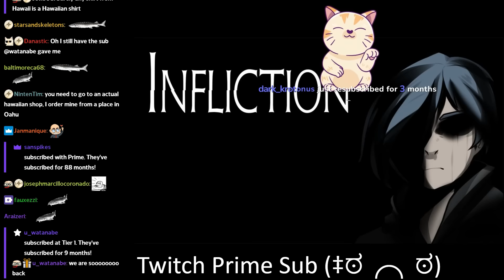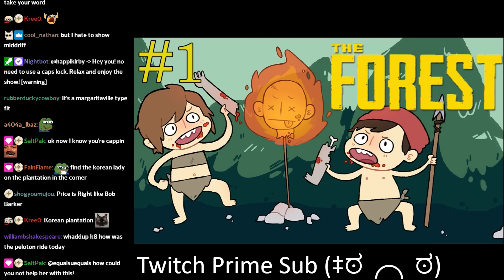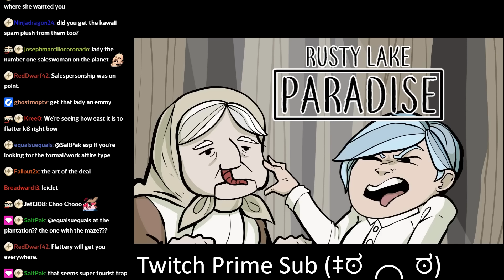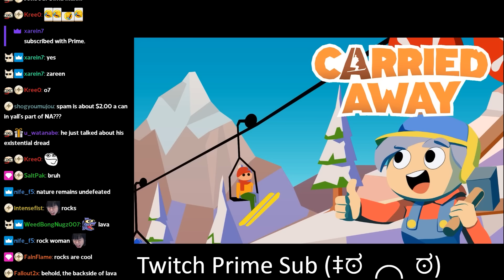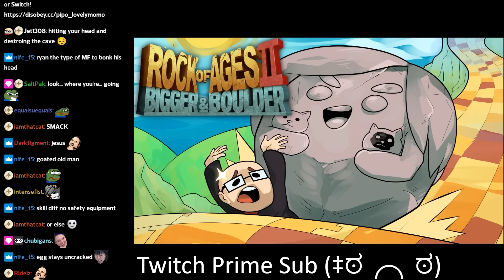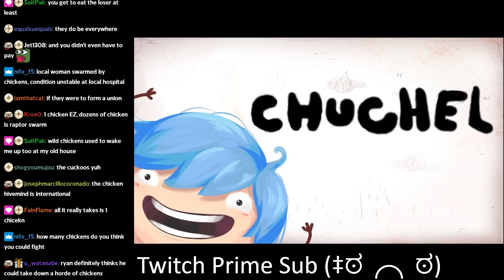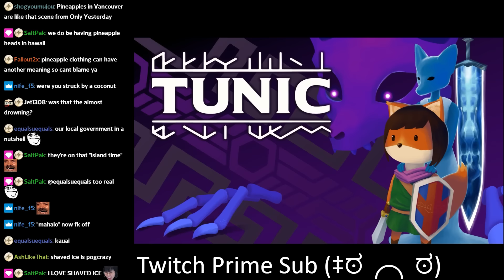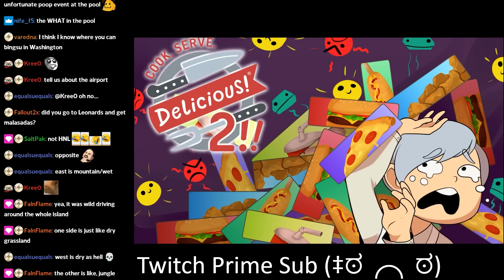The Hawaii Anecdotes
he says he enjoyed the normalcy but had the most psychotic and tortured thoughts the whole time ICANT

00:00:00 we are so back
00:02:00 NL is readjusting to streaming
00:06:19 The Pearl Harbor Memorial
00:16:24 The Dole Plantation
00:19:21 NL on Hawaiian culture
00:21:16 NL did not work out on vacation
00:23:51 The Buffet Freaks
00:28:53 why are there Bibles at the resort?
00:37:50 NL gets recognized
00:43:24 DO NOT CHALLENGE DISNEY ADULTS TO TRIVIA
00:47:26 k8 found the secret Hawaiian shirt sport
00:53:37 k8 visits a volcano
01:00:05 k8 fears the chickens
01:03:15 Ryan is annoyed by Hawaii's laid-back attitude